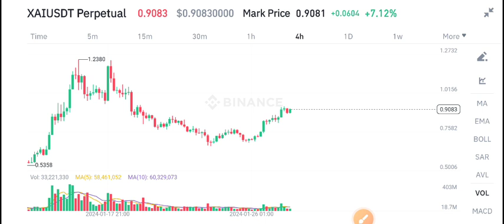XAI Coin Latest News Today! XAI Coin Price Prediction Today